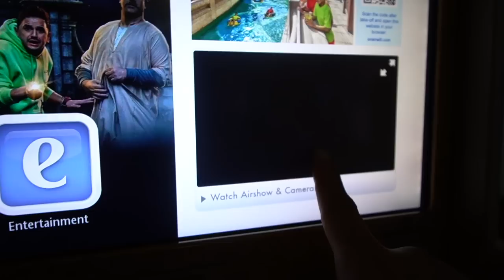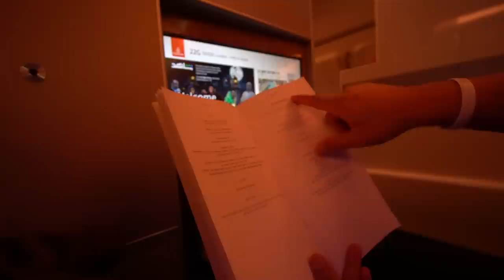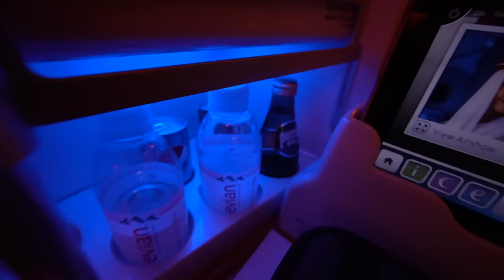Emirates Business Class | First Flight Together | Family Vlog | Sega Gurung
Our Family First Flight Together | Emirates A380 Business Class | London - Dubai | Sega Gurung

Family is the most important thing in our life. Its those little things in our life that makes the most out of us. Lets spread love and smile.

AND
@pari.cosmetic on instagram